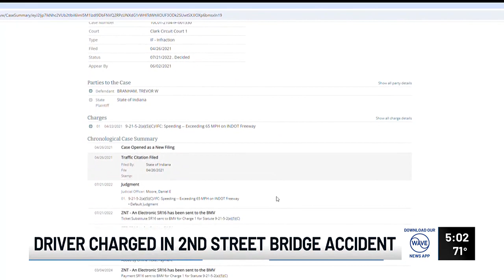Driver charged for alleged role in dramatic semi rescue on Clark Memorial Bridge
Trevor Branham has been charged with four counts of wanton endangerment and operating on a suspended license.